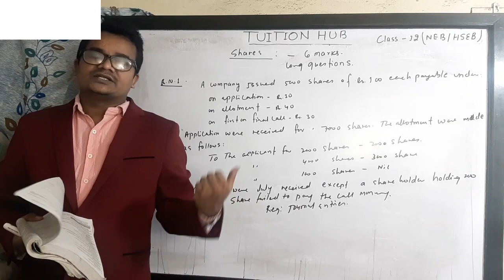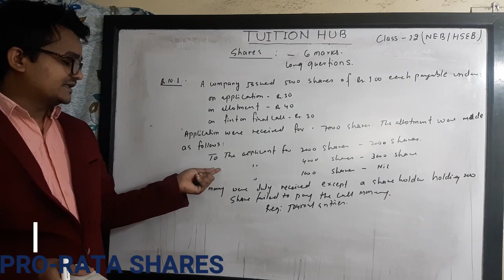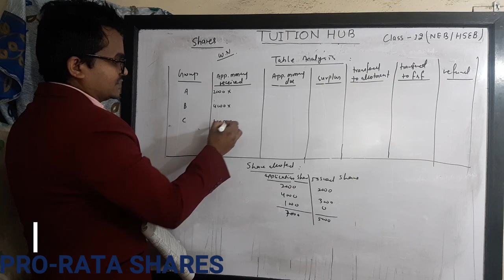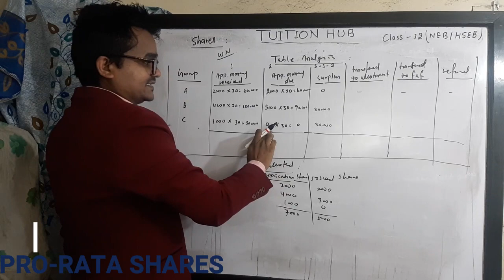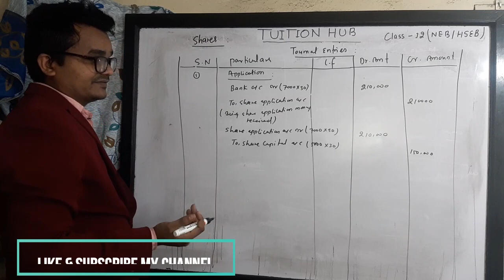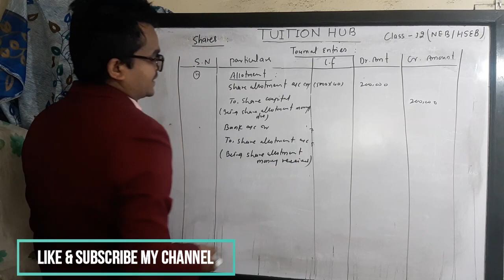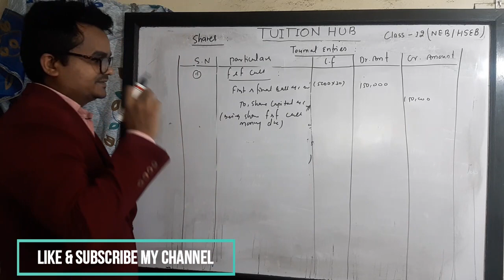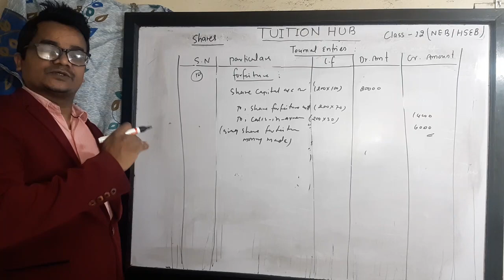SHARES PRO-RATA/CLASS 12/ACCOUNT